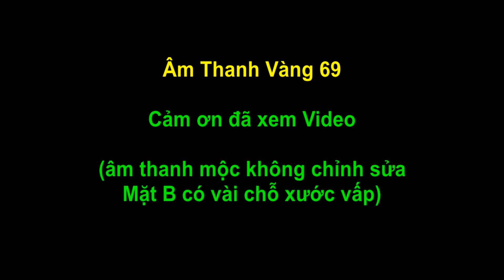Nghe đi nghe lại Tiết Nhơn Quí - Liễu Kim Huê vẫn hay. Mặt B. Âm Thanh Vàng 69.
Vở cải lương xưa Tiết Nhơn Quí - Liễu Kim Huê do các nghệ sỹ cây đa cây đề ca cải lương ca: Hùng Cường - Bạch Tuyết - Ngọc Giàu - Thành Được - Hoàng Mai - Hồng Nga.
Mặt B.